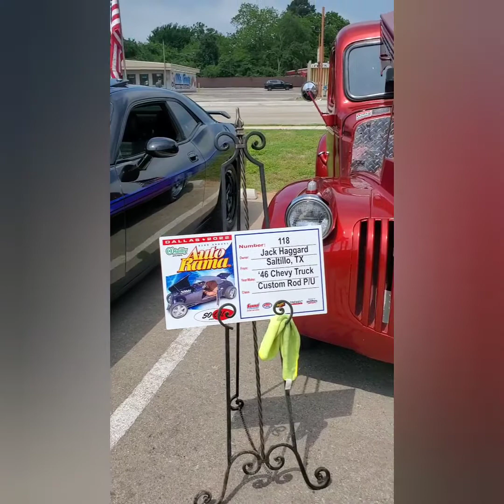Denton tx time machine car show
hes a blog of my car show experience  i did on may 2022 ..
took my 16 ruby red gt out there .enter the show
 imports and domestic  cars .
weather  was hot
mod list new..
bbk 85mm throttle body aluminum

over 150 cars there all makes  and models.

chily5.0
Jose